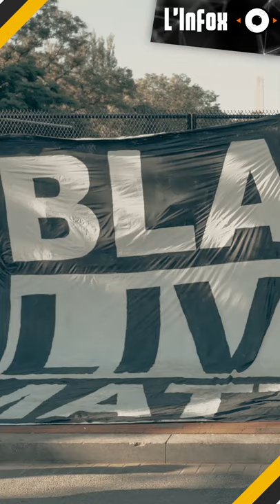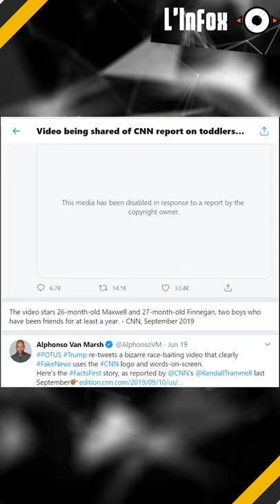Un président qui Trump énormément | Focus L'Infox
Il est le roi de l’infox. Depuis son arrivée à la Maison Blanche, Donald Trump a révolutionné à lui seul l’utilisation de l’expression « Fake News ». Avec une moyenne de 15 fausses déclarations par jour, le célèbre président à la mèche blonde pratique ce sport à haut niveau sur Twitter. Un redoutable exemple de désinformation politique et de viralité extrême !

Pour en savoir plus :
Le détail des Fake News sur le site du Washington Post (anglais)

Images d'illustration :
* L'Homme qui tua Libery Valance (1962), John Ford.
* Images de CNN
* Pictogramme (free) : Freepik
* Infographie : Focus

Musiques : Drake Stafford - Warms Up